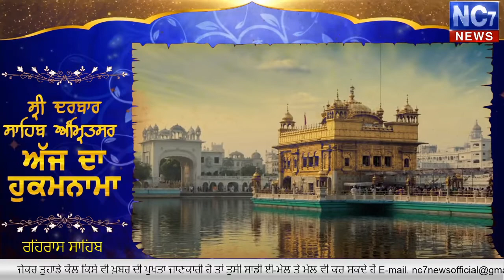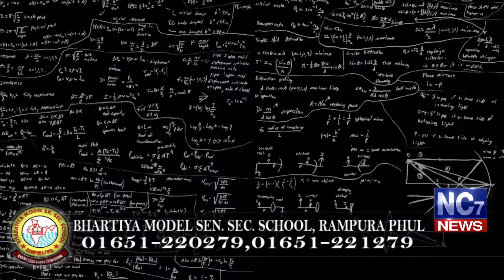Rehras Wele Da Hukamnama || 9 February 2020 || Darbar Sahib || Amritsar || Nc7News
Keywords.-
1,hukamnama,
2 ,hukamnama sri darbar sahib,
3 ,sri darbar sahib amritsar,
4 ,today hukamnama sri darbar sahib,
5 ,todays hukamnama harmandir sahib,
6 ,todays hukamnama harmandier sahib golden temple amritsar,
7 ,todays hukamnama,
8 ,daily hukamnama from darbar sahib,
9 ,daily hukamanama from darbar sahib today,
10 ,9 February 2020 Evening  hukamanama,
11 ,9 Februaryt 2020 Evening  mukhwak,
12 ,hukamnama sahib,
13 ,daily hukamnama,
14 ,sri darbar sahib,